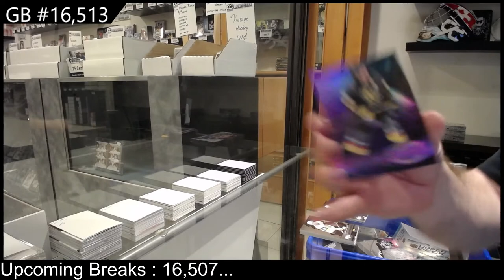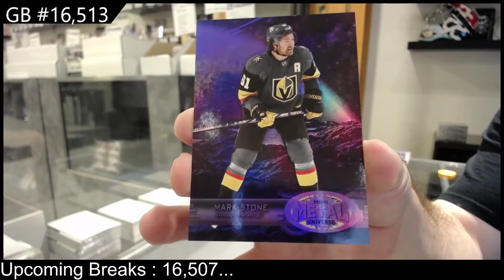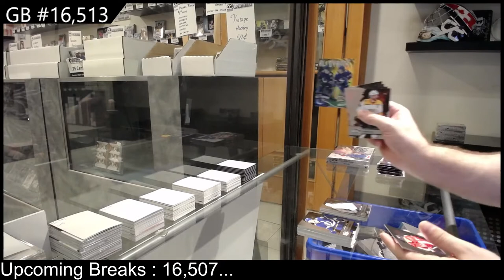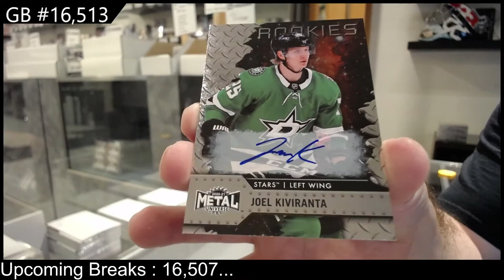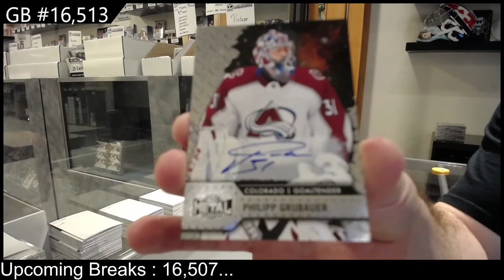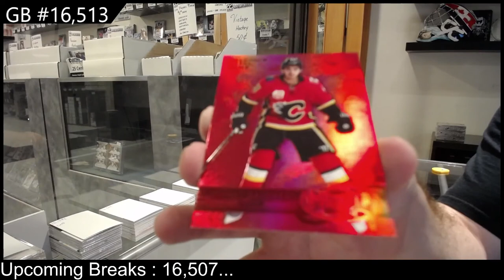20-21 Upper Deck Metal Universe Hockey 2 Box Break - C&C GB #16,513